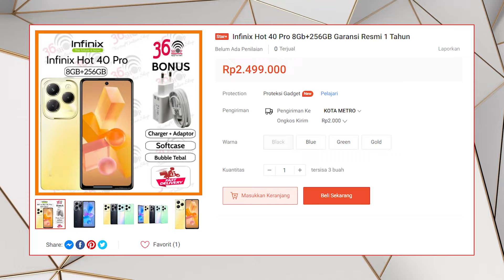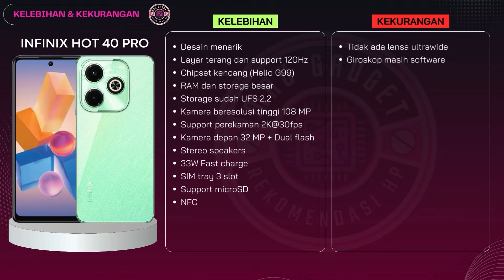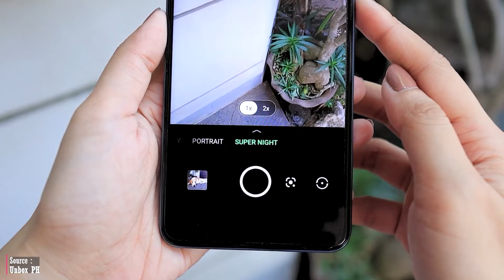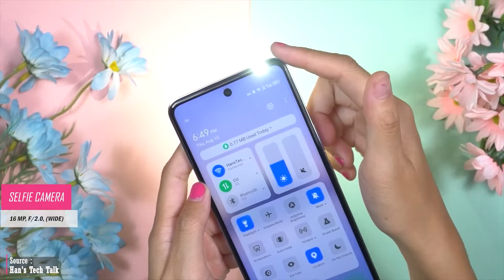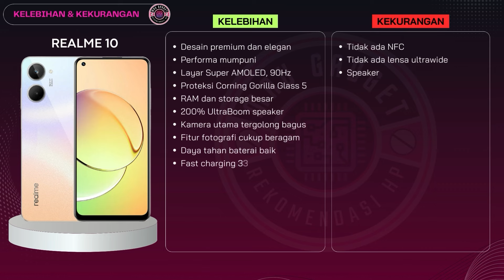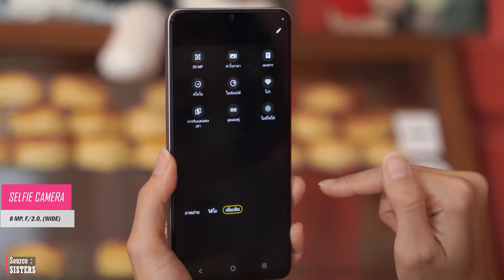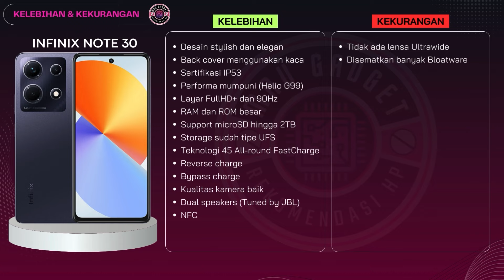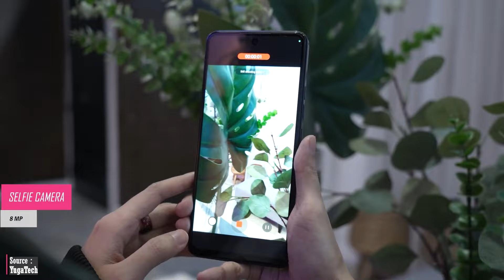2 - 2,4jt | 7 HP GAMING 2 JUTAAN DENGAN PRICE TO PERFORMANCE TERBAIK DARI BERBAGAI MEREK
Dalam video kali ini, lindia akan merekomendasikan 7 HP GAMING kisaran harga 2 sampai 2,4 jutaan yang memiliki price to performance terbaik dari berbagai brand
Link Pembelian (Official Store dan Star Seller paling terpercaya)